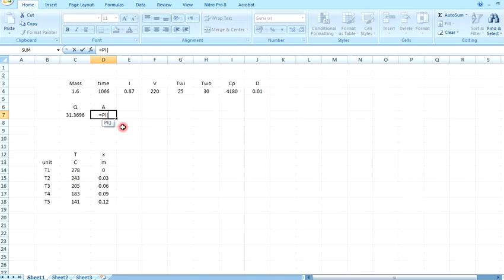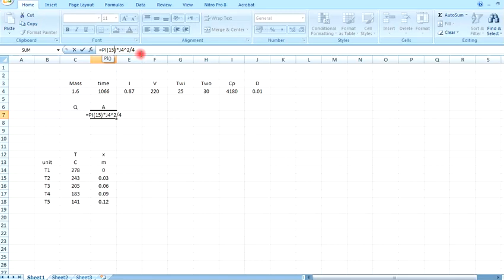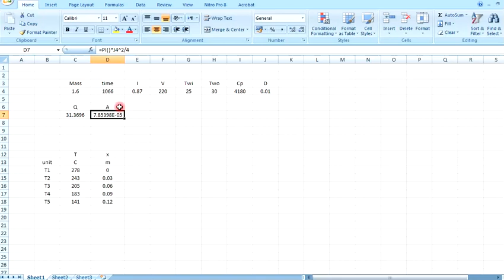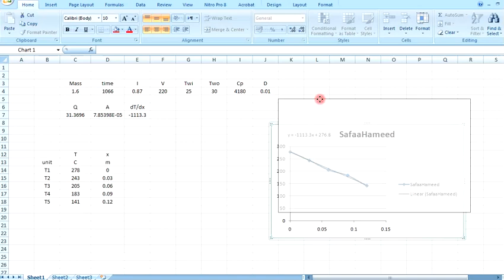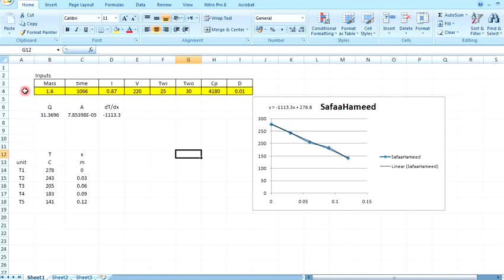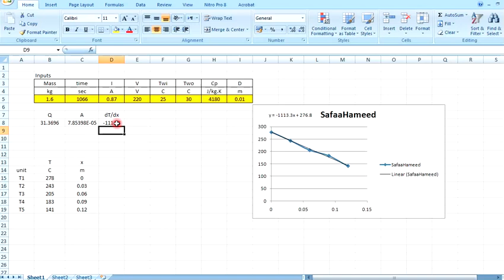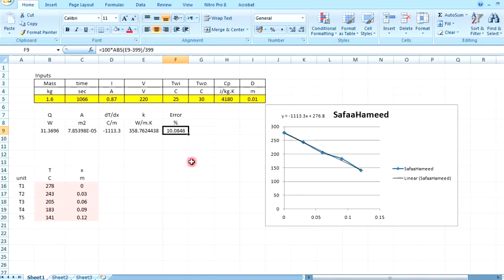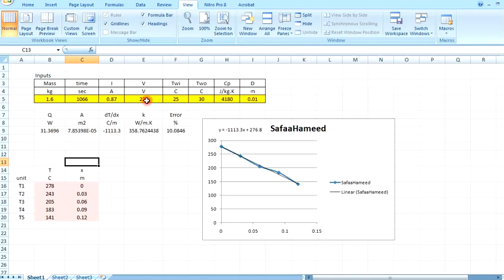How to use Microsoft Excel in heat transfer Lab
Heat transfer